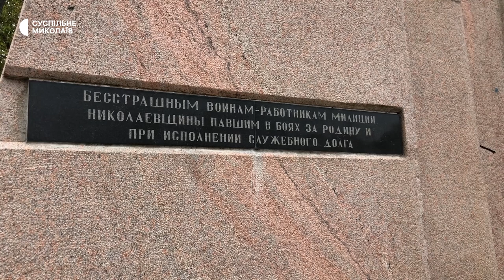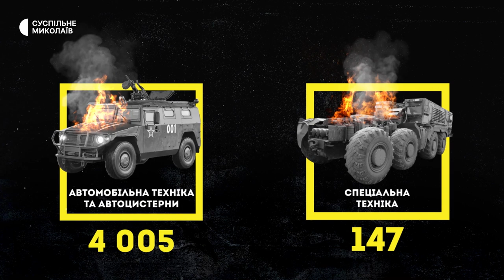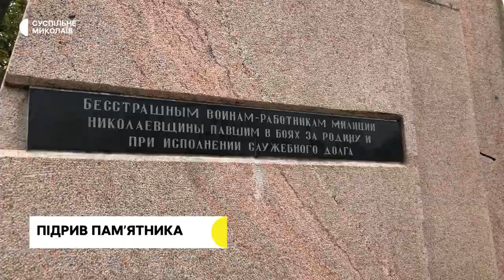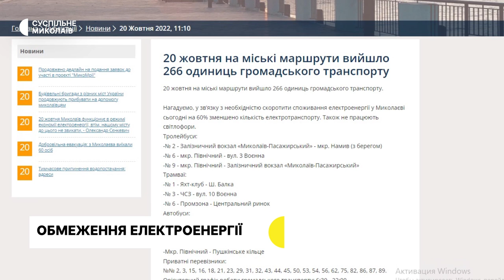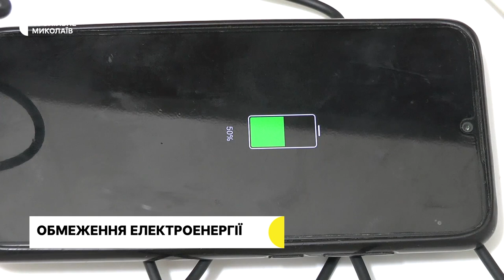Ситуація на Миколаївщині, обстріл міста дронами, знищення пам'ятника | 20.10.2022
00:00 Початок
00:26 Наслідки обстрілу Миколаєва російськими військами
01:45 Війська РФ продовжують обстрілювати область. Ситуація в регіоні
03:20 Втрати ворога
04:09 Знищення пам’ятника співробітникам міліції в Миколаєві. Що відомо
06:15 На 60 відсотків зменшили кількість електротранспорту
07:13 Обмеження споживання електроенергії
11:06 Опалювальний сезон. Проблема подачі тепла
12:00 У Центральній бібліотеці імені Марка Кропивницького відкрили виставку робіт Валентини Димової
12:34 Погода